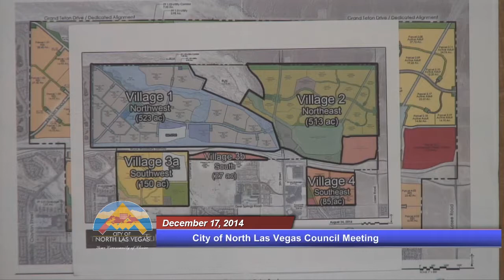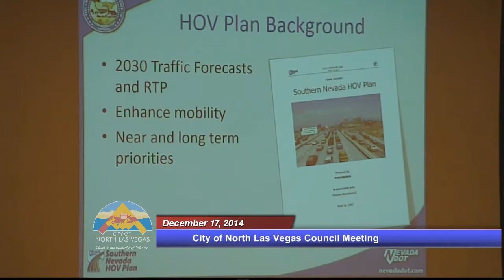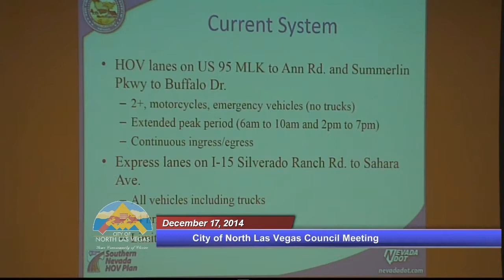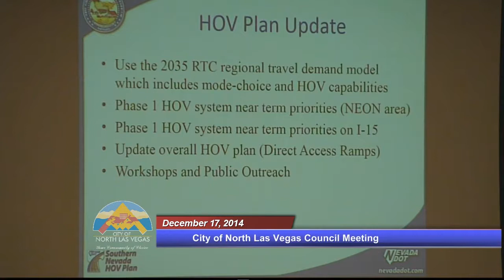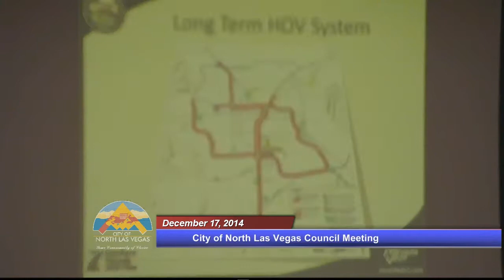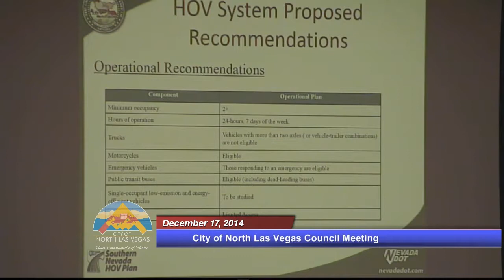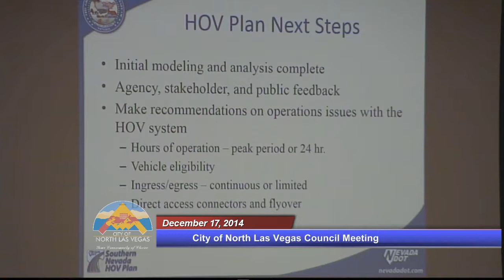12/17/2014 City Council Meeting